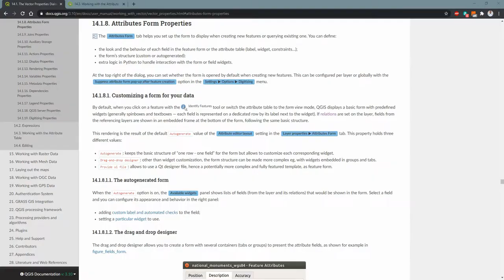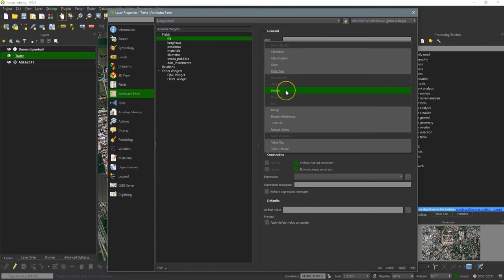QGIS Smart Editing - P2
- Intro 0:00
- Due parole sull'Attributes Form 0:05
- Il campo FID 1:25